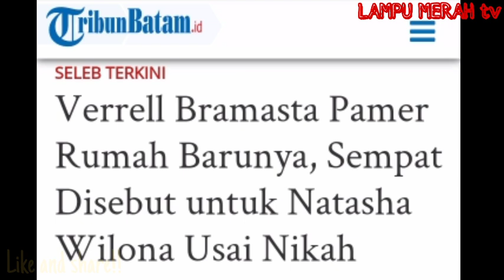KEGEMBIRAAN WILONA.!!! SAAT DI BERI HDIAH DARI SESEORANG.???